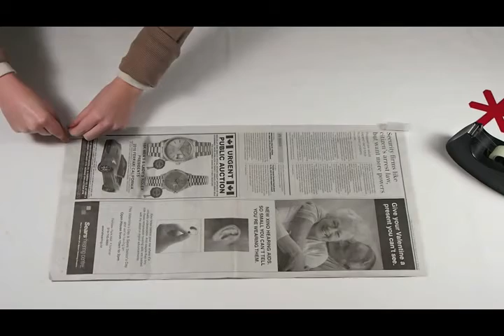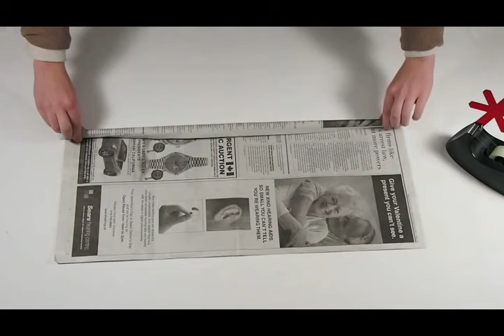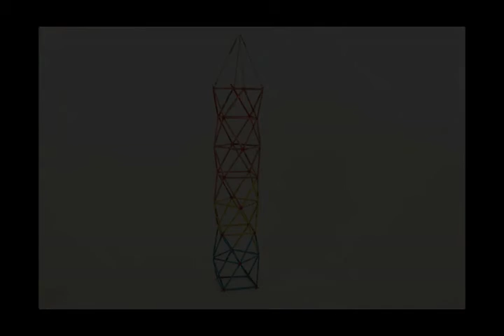REF. 7434 - Kranten-constructiespel